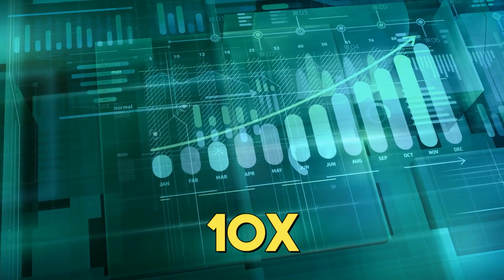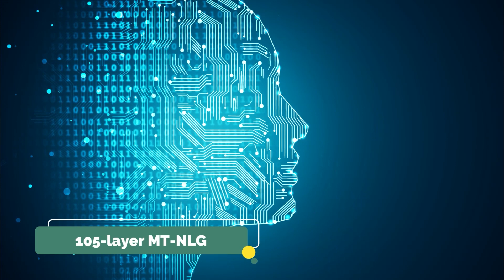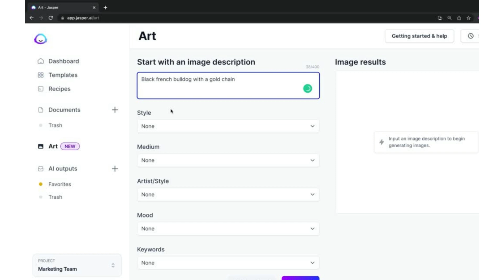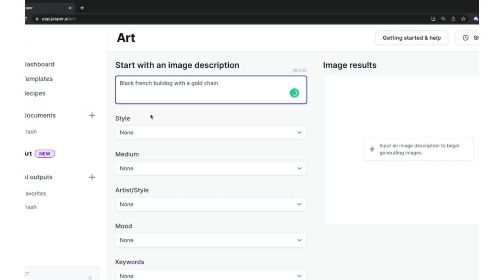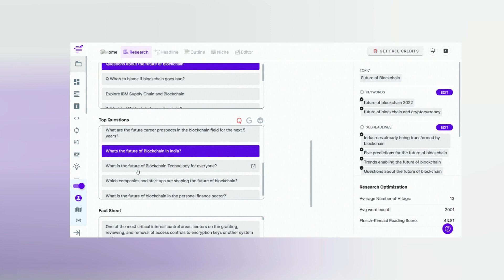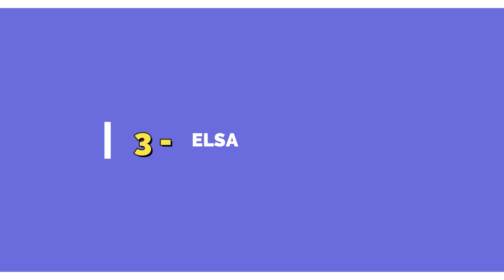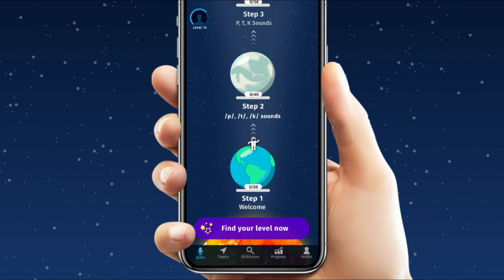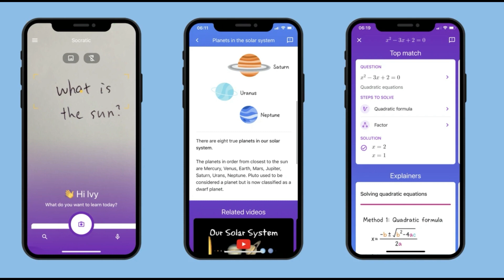Top 10 Mind-Blowing Ai Chatbot Alternatives For 2023: Outperforming ChatGpt | The Amazing Top10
As technology advances, many new Ai Chatbot Alternatives Will Blow Your Mind in 2023. A chatbot is a platform that assists in automating conversations with your customers via their no-coding chatbots; many businesses are looking for alternatives and competitors for better features.

The main benefit of a ChatGPT alternative is that it comes with an incredibly diverse set of features to meet the needs of multiple use cases.

ChatGPT might be the top dog in the AI conversational world, but there is a rising tide of alternatives worth checking out. In the following video, we will discuss the Top 10 Ai Chatbot Alternatives That Will Blow Your Mind in 2023.

Video Title:  Top 10 Mind-Blowing Ai Chatbot Alternatives For 2023: Outperforming ChatGpt | The Amazing Top10

This video is about the Top 10 Mind-Blowing Ai Chatbot Alternatives For 2023: Outperforming ChatGpt. But It also covers the following topics:

Chatgpt Competitors
Chatbot Trends In 2023
Automating Customer Conversations

✅  About The Amazing Top10

Welcome to The Amazing Top10!

Are you ready to discover the most amazing gadgets, experiences, and business ideas to change your life? Look no further than The Amazing Top10!

Our videos feature awe-inspiring breakthroughs that will leave you breathless. Join our channel to explore the world's most beautiful travel destinations, stay current on the latest and greatest in technology, and uncover lucrative business opportunities that will help you achieve your wildest dreams.

© The Amazing Top 10